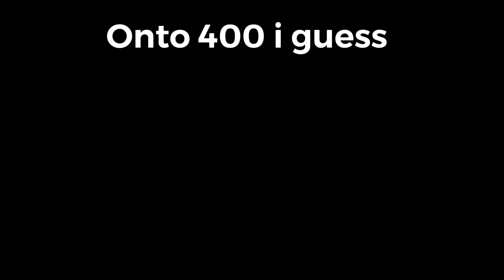300 subs...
Um what